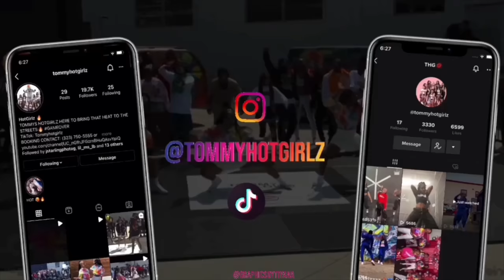🏃🏽‍♀️💨 She's A Runner She's A TRACK STAR😂 I FOLLOW @TOMMYHOTGIRLZ ON INSTAGRAM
T-Squad fun day! games, food, and CASH PRIZES! Let's have so fun.